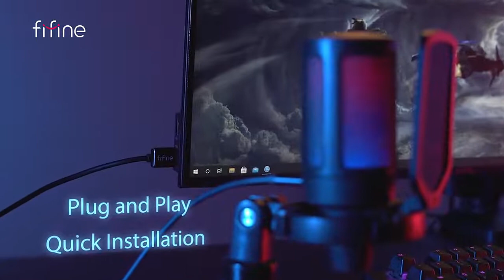FIFINE ampligame USB Microphone for Gaming Streaming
FIFINE ampligame USB Microphone for Gaming Streaming with Pop Filter Shock Mount & Gain Control, Condenser Mic for Laptop/Computer

Original price           :  US $  61.41
NOW                          : US $  41.14
Offer                          :  -33%
Customer Reviews  :  2768+ Reviews,  10135+ Orders

Brand                                      FIFINE
Power Source                        USB Condenser
Polar Pattern                            Unidirectional
Material                                   Metal
Hardware Platform               Laptop, PC

    🎀Gradient RGB & Quick Mute -
 With bicolored lighting, RGB alter seven color modes by itself in a gradient way. It adds carnival atmosphere with light-up computer setups, putting you in the fierce game arena. Quick mute button at the top is handy to touch. Even when you concentrate on the game, you can immediately mute your mic. RGB LED is off when the mic is muted to tell you working status. Prevent your streaming from accidents caused by forgetting to mute mic.

    🎀Vivid Voice Enjoyment -
Designed for microphone gamer, the gaming mic presents real sound. Make it sound like you and your teammates are playing side by side. Cardioid condenser microphone sensitively picks up the front sound. Your friends can clearly hear your call no matter it is PS5 or PC gaming, making it easier to get champion.

    🎀Handy Use -
Gain knob at the bottom is quick to access. If game sound affects your voice, you can instantly adjust microphone volume instead of shouting to your teammates or lowering your own voice. Thumbscrew on shock mount helps you tilt the best streaming recording angle in advance, which allows you to get a pleasant speaking posture during games or streaming.

    🎀Convenient Installation -
This plug-and-play PC gaming microphone is compatible with PS4/4pro/5, desktop and laptop. You can quickly enter game chat. USB cable can be tightly connected to type-c socket on the mic. During high stress games, you will not suffer game chat interruption anymore. The 6.6ft-long detachable USB cable can extend from the back of computer host to your mic body without restriction.

    🎀Cleaner Recording -
Effectively blocks the wind, breath sounds and plosive noise, the curved metal pop filter is a must-have for live broadcast, vocal, gaming or voice-overs. The mic shield mask wrapping around helps to keep the moisture (spit) away, which is good to extend the life of the mic diaphragm.